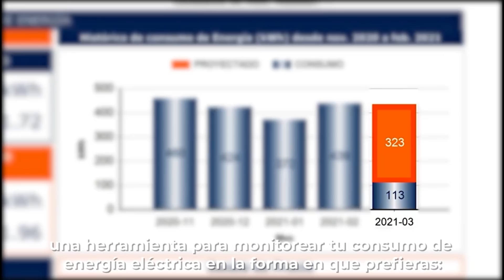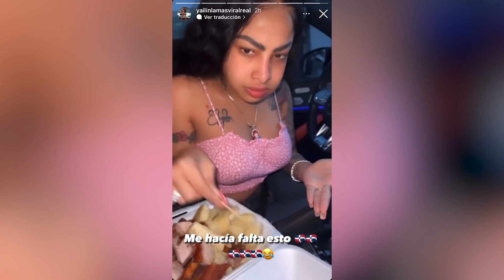ANALISIS JOCOSO - FARRUKO SE DESCARRIO?